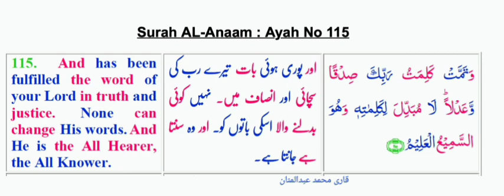February 18, 2022